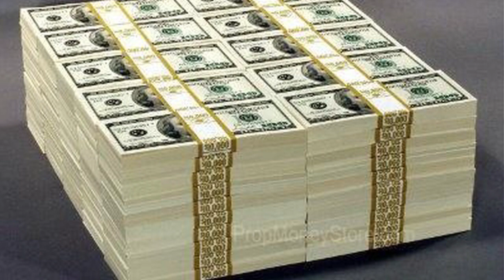The Vast of Night- Movie Review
Today I'll be reviewing the amazon original film, The Vast of Night.